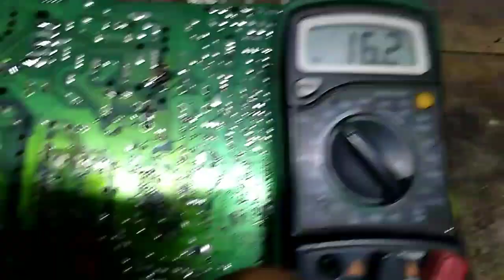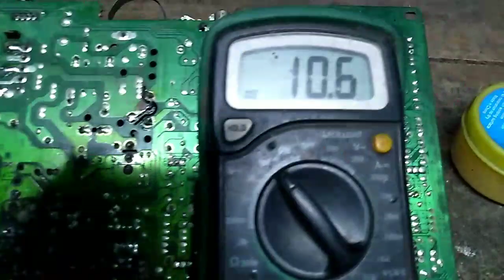Chopper Voltage missing problem trick.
Chopper Voltage missing problem trick. Vertical supply Missing. SMPS transformer  repair. Tv repair hindi.